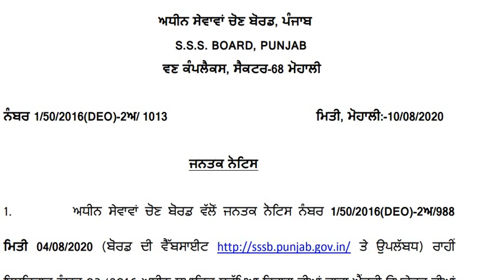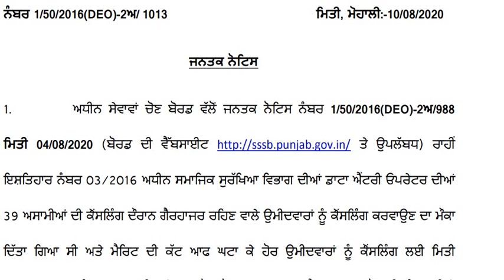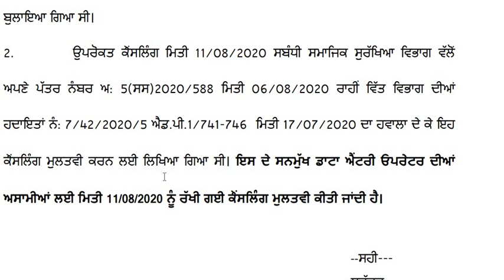PSSSB IMPORTANT NOTIFICATION RELEASED || FOR COUNSELLING